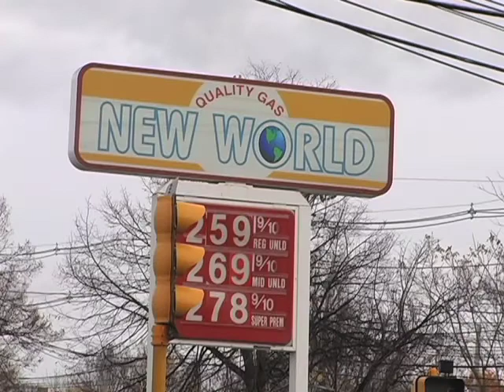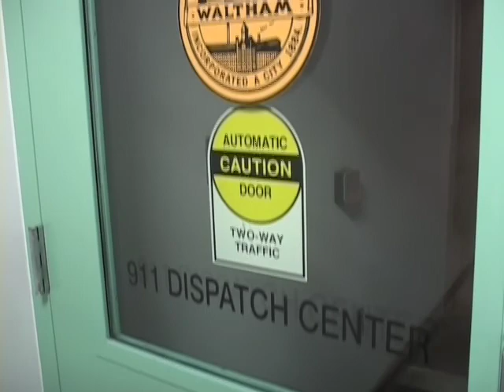Waltham's Crime Spike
Waltham Newswatch, November 19, 2009.
Police officials talk with Mayor McCarthy about recent robberies and what is being done to keep the city safe.